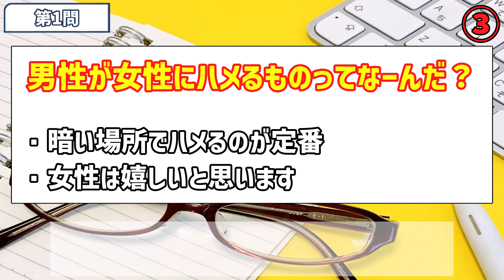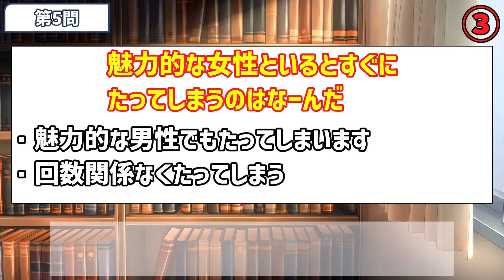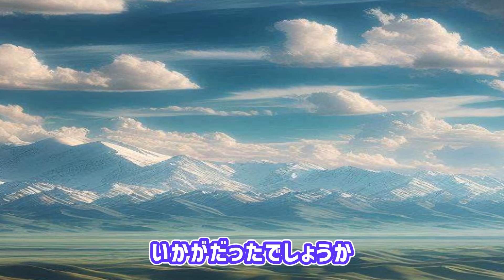【あなたの心は】ちょっと叡智な煩悩クイズ【穢れている!?】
心のキレイな人だと簡単に解けるクイズを作ってみました。
煩悩まみれだと叡智な答えになっちゃうかもしれません

クイズ作成や企画などのご依頼がありましたらこちらのDMまでお願いします。